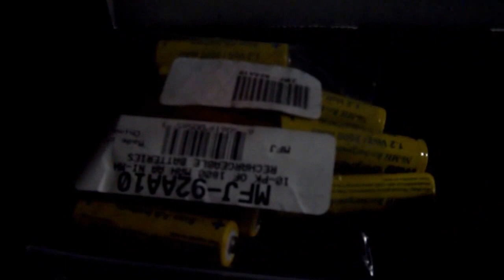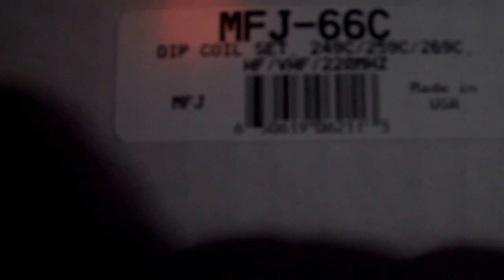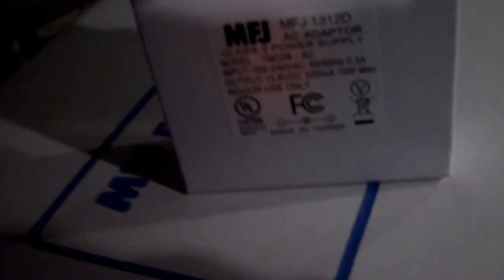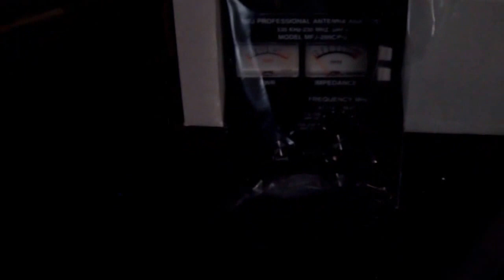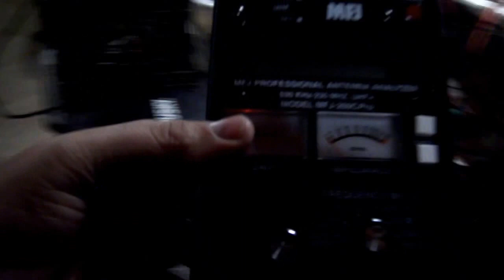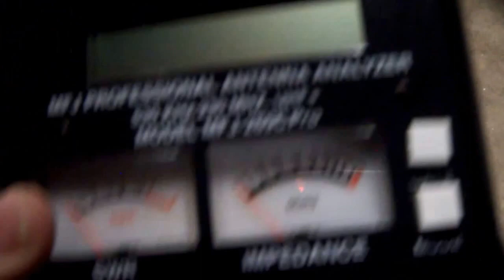MFJ 269C PRO ANTENNA ANALYZER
THE MFJ-269C PRO ANTENNA ANALYZER